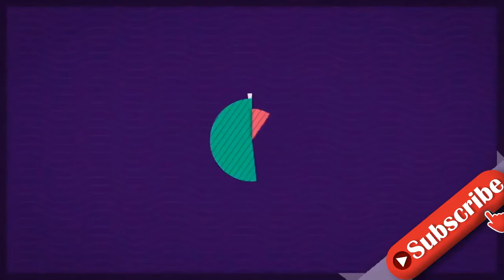Meghan Markle Schockierende neue Details zu den Rassismusvorwürfen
Meghan Markle: Schwere Vorwürfe gegen die Königsfamilie  Meghan Markle hat in ihrem viel beachteten TV-Interview mit US-Talkerin Oprah Winfrey eine Bombe nach der anderen platzen lassen: Der Tränen-Streit mit Herzogin Kate kurz vor ihrer Hochzeit, ihre Suizidgedanken. Doch eine Anschuldigung war für das Königshaus besonders schwer zu ertragen: Die Rassismusvorwürfe. Meghan sagte im Oprah-Interview, vor Archies Geburt habe es im Königshaus Bedenken darüber gegeben, wie dunkel seine Hautfarbe sein könnte. Die Moderatorin war entsetzt, Prinz William persönlich sah sich gezwungen, sich zu den Vorwürfen zu äußern. "Wir sind ganz bestimmt keine rassistische Familie", sagte er bei einem öffentlichen Auftritt. Auch die Queen reagierte später und ließ in einem Statement mitteilen, dass dieses Thema besonders "beunruhigend" sei und die Familie die Vorfälle intern aufarbeiten wolle. Als Oprah schon kurz nach dem Interview mitteilte, Harry habe ihr inzwischen gesagt, dass weder die Queen, noch Prinz Philip für den verletzenden Kommentar verantwortlich seien, gingen die Spekulationen natürlich prompt weiter. Und nun behauptet eine Insiderin sie wisse, wer den Kommentar gemacht habe - und sei bereit, seinen Namen zu verraten. Das könnte dich auch interessieren:  Prinz Philip: Beerdigung vorbereitet! Das passiert im Todesfall Herzogin Meghan & Prinz Harry: Überraschende Baby-Pläne Herzogin Kate: Wutanfall! Was ihr Onkel über den Streit mit Meghan verrät     Meghan Markle: War alles nur ein Missverständnis?  Lady Colin Campbell, eine britische Adelsexpertin und Ex-Frau eines Herzogs, ließ nun ihrerseits in einem Youtube-Video die Bombe platzen. Ihrer Darstellung nach war der ganze Vorfall allerdings vor allem ein riesiges Missverständnis, schreibt der "Daily Star". Lady Campbell ist überzeugt: Es gab in der Königsfamilie Sorgen wegen der kulturellen Differenzen zwischen der amerikanischen Schauspielerin Meghan Markle und ihrer neuen, britischen Verwandtschaft. Meghan Markle: Steckt dieses Familienmitglied hinter den rassistischen Aussagen?  Die Sorge wegen dieser Differenzen habe Harry falsch interpretiert und umgedeutet. Daraus sei dann die Interpretation entstanden, dass man besorgt wegen Archies Hautfarbe sei. Laut Colin Campbell gab es dabei vor allem ein Mitglied der Königsfamilie, das das Thema mit großer Sorge betrachtete: Prinzessin Anne, Harrys Tante. Lady Colin Campbell erklärt:  Und sie ergänzt: "Nicht wegen Meghans Hautfarbe, sondern wegen Meghans Unfähigkeit und ihrer Entschlossenheit, die kulturellen Differenzen nicht anerkennen zu wollen." Meghan habe keinen Respekt "vor der Institution, in die sie einheiraten würde und vor der Familie, in die sie einheiraten würde", gehabt, so ihr Fazit. Ob damit die Gerüchte darum, wer den Kommentar abgegeben hat, nun endlich ein Ende haben werden, bleibt abzuwarten.
INFORMATION
• Source: ok-magazin